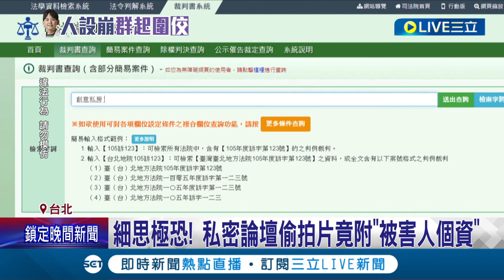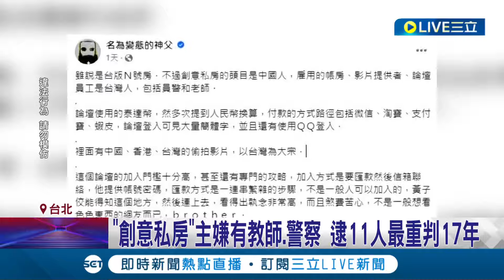創意私房入會費8000！ 網轟黃子佼"執念很高" 細思極恐！私密論壇偷拍片竟附"被害人個資"｜記者 楊欣怡 黃昀凡｜【LIVE大現場】20240408｜三立新聞台